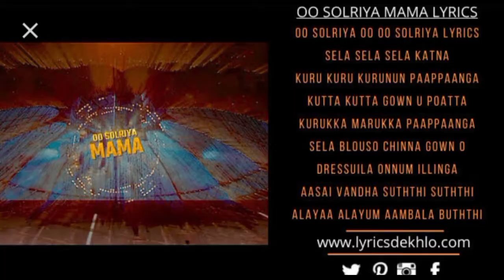oo solriya maama controversy | pushpa movie| samantha dance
this video about the controversy of pushpa movie item song